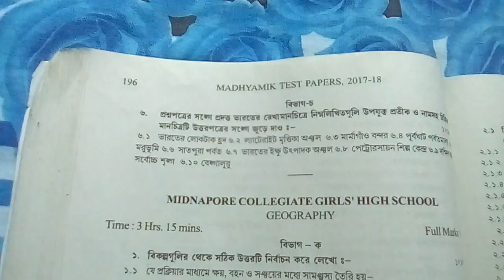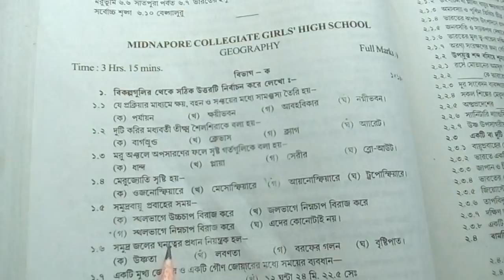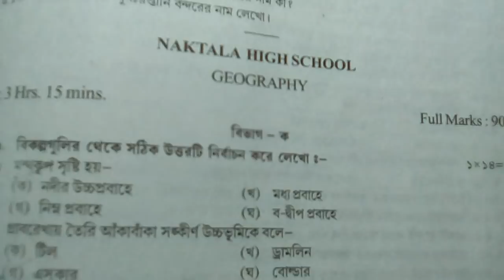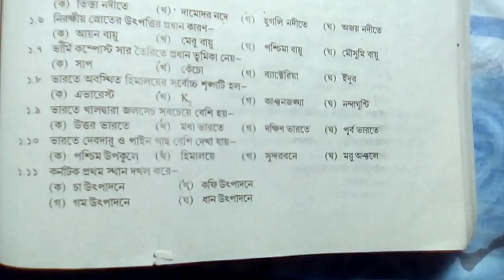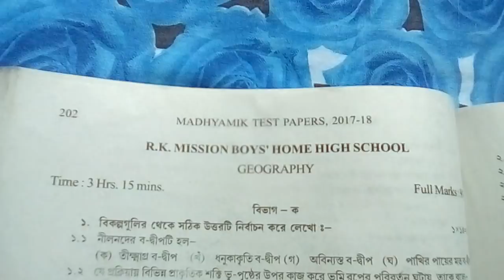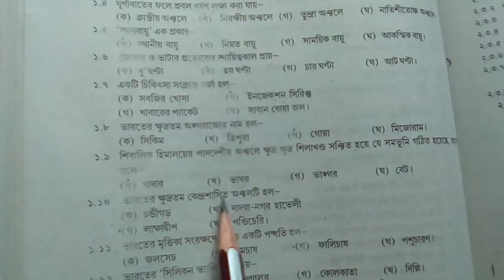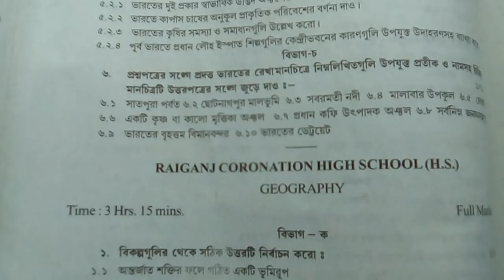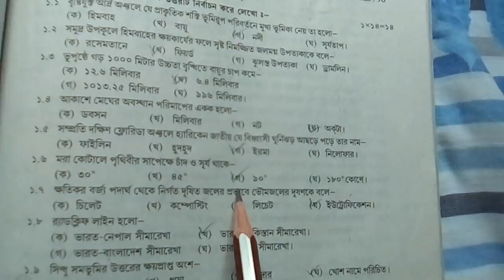geography madhyamik porsod test paper-2018 page no.205 **MATH SOLVE TEACHER**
Geography: page no. 205 ১.১২ গ কানপুর হবে৷page no 202 ১.২ ক হবে৷page no.205 ১.৬ ঘ হবে৷page 191 ১.১৪ খ ISRO হবে৷page no-161 Q.no-1.6 গ 90 degree হবে এবং ১.১১ ক আখ হবে৷ sob school er MCQ er video , History 1st 11 ti school er mcq er answer er video Physical science 1st 5ti school er video school gulor konni ai videor end screen follow koto.                                       Porsod test paper er math solve er koikti link Ami dilam